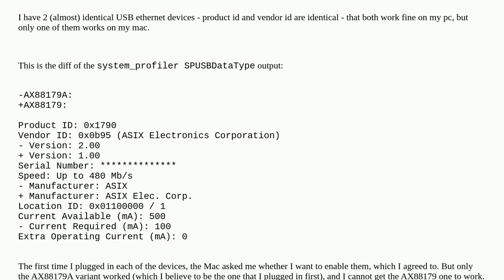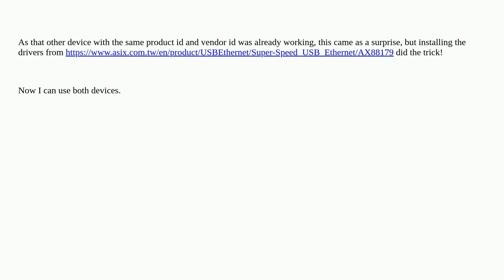Apple: I have 2 USB ethernet devices of the same type, one works, the other one does not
I have 2 USB ethernet devices of the same type, one works, the other one does not

A special thanks goes out to the community

  ethernet network macbook-pro usb